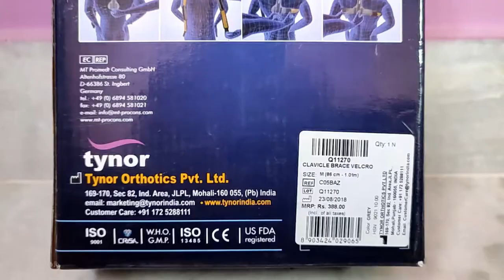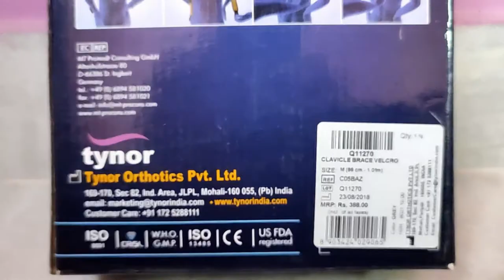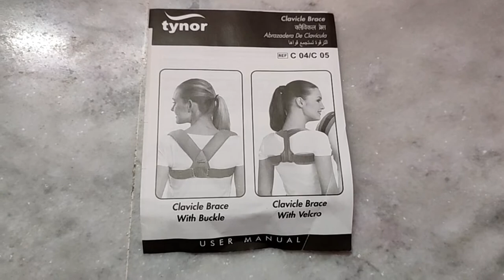How to wear Clavicle Brace with velcro for immobilization & stability of fractured clavicle | Tynor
Clavicle Brace With Velcro Tynor

Code: C 05
Sizes Available: CH, S, M, L

Clavicle Brace with Velcro is a smart and a comfortable brace designed to immobilize, compress & stabilize fractures, involving the clavicle bone. It ensures linear union and no telescoping of the fractured clavicle bone.

Most Comfortable
Smart and sleek
Wide flexibility in positioning
No under arm rash
No buckle biting

Features

Reverse buckle fastening with hook loop tapes provides wide flexibility in positioning, better tightening and grip around the clavicles.

Figure of eight design with lateral vector ensures linear union of the clavicle bone, allows the required movement of the arms with perfect immobilization of the clavicle bone, easy application and tightening of the product.

Soft PU foam padding ensures no underarm rash, improves comfort and compliance.

Chapters:
0:00 Intro
0:01 Video
2:41 How to wear
3:40 Outro